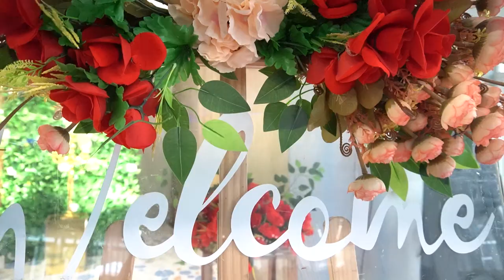Ragu & Ruchi 20th and 23rd feb Reception